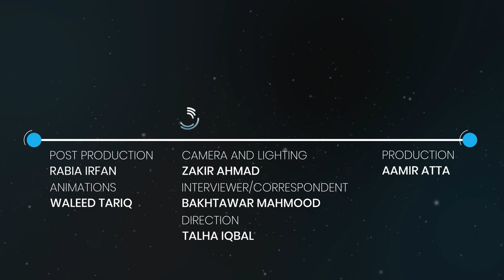Stay Positive And Expect Only From Allah: Ahmed Mujtaba "WOLVERINE"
Recently Team ProPakistani interviewed our National Hero Ahmed Mujtaba also known as “Wolverine”  who is one of the top Pakistani MMA (Mixed Martial Arts) fighters.
We have discussed his career, early life, struggle, life experience, and especially the recent fight of ONE championship which Mujtaba won in spectacular fashion by knocking out his Indian opponent in just 56 seconds of the first round.
What are the most interesting insights you like about this interview of Mastermind series?
Make up & Hair : Studio M
Wardrobe: TrendE lifestyle
Venue Partners: Coffee Beans & Tea leaf, F- 11, Islamabad